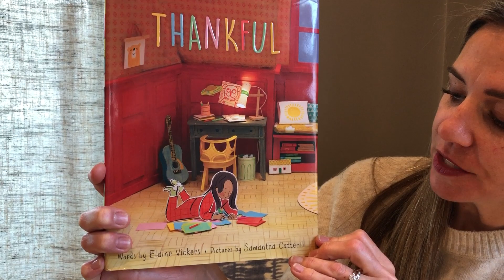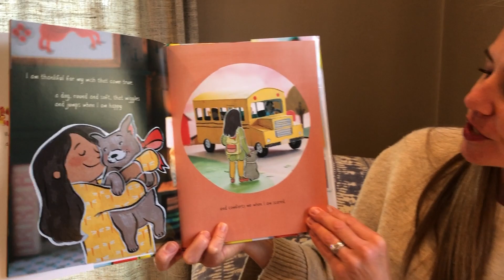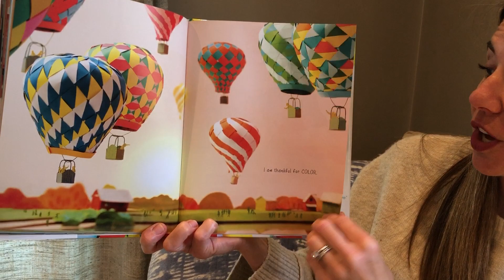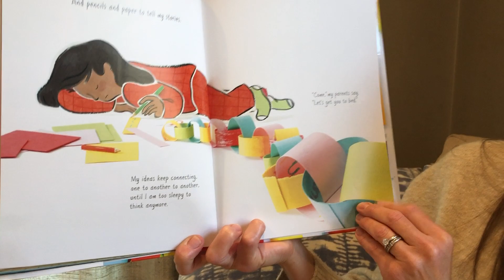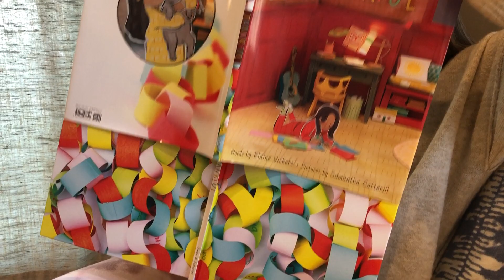Thankful by Elaine Vickers